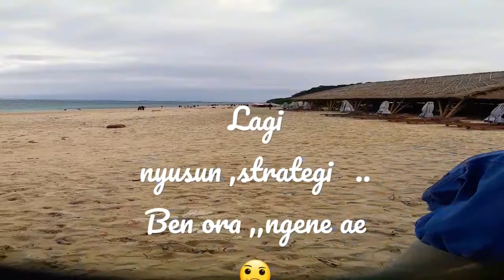info strategi ,,gacorr .. bosse 💥💥💥